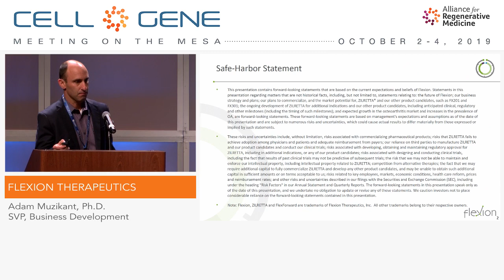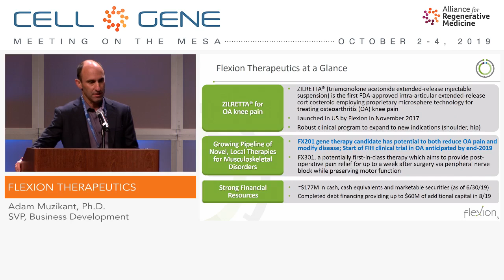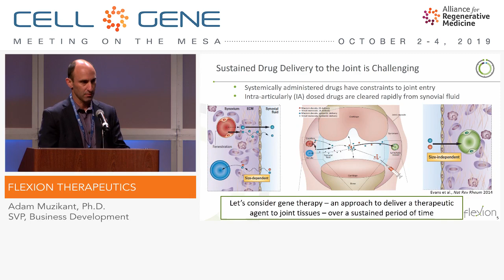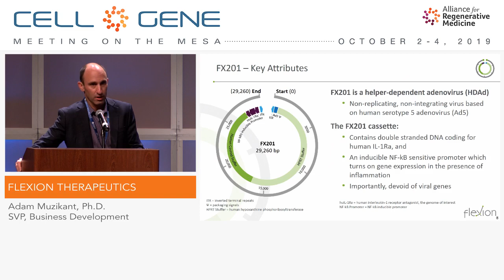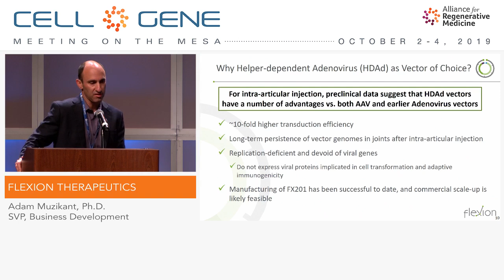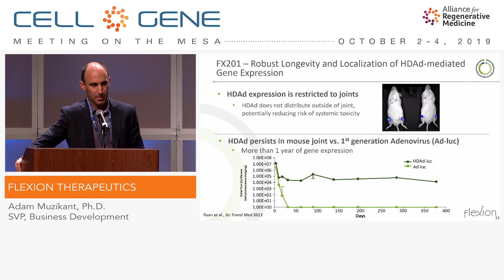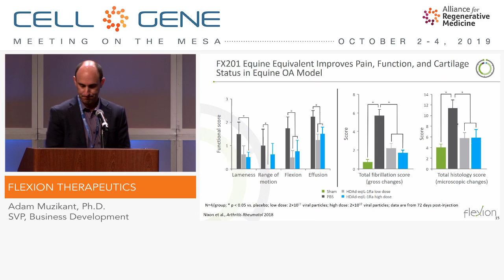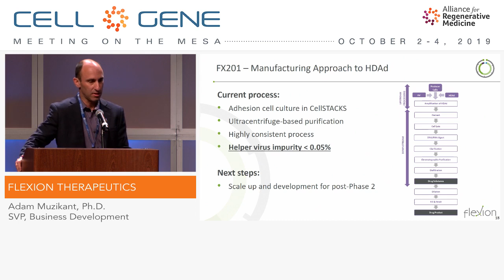Flexion Therapeutics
Adam Muzikant, Ph.D., SVP, Business Development
Burlington, MA
(NASDAQ: FLXN)